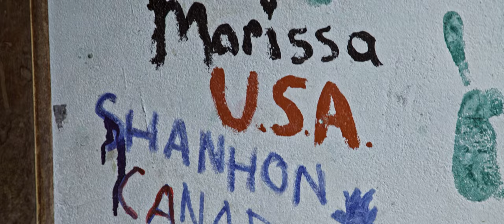The Last Tourist Trailer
Travel is at a tipping point. Tourists are unintentionally destroying the very things they have come to see.

Overtourism has magnified its impact on the environment, wildlife, and vulnerable communities around the globe.

Filmed in over 15 countries and guided by the world’s leading tourism and conservation visionaries; THE LAST TOURIST reveals the real conditions and consequences of one of the worlds largest industries through the forgotten voices of those working in its shadow.

The role of the modern tourist is on trial.